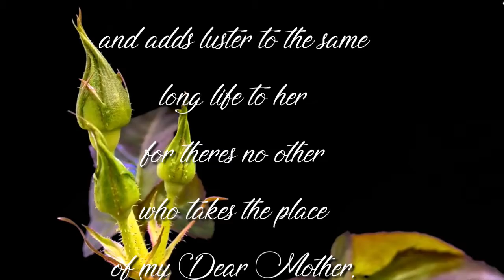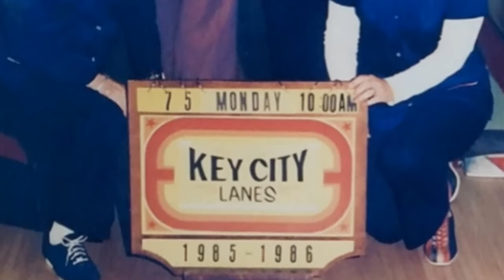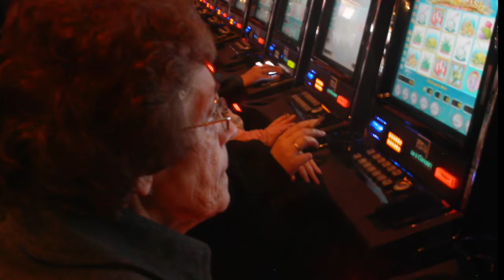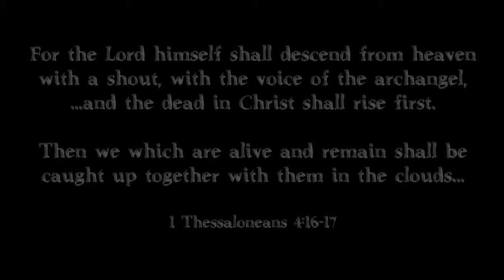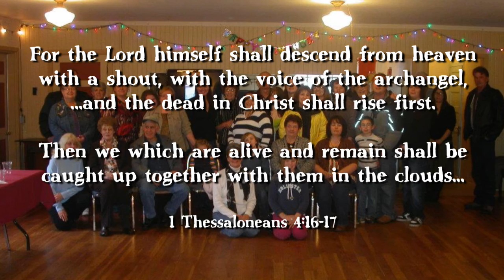Peggy Wilson Memorial 2020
An overview of one live in so many photos.  Commissioned by the family, this video depicts a journey that belongs to all of us.  The journey of life.  Peggy's journey spans the 20th century and beyond and left behind the thing that is most worth remembering... is a life well lived.